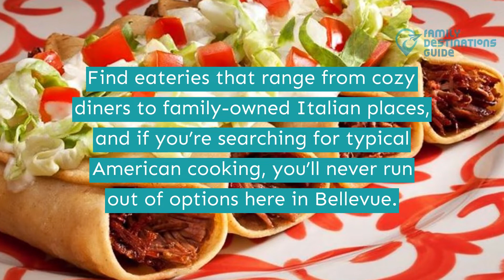15 Best Restaurants in Bellevue, NE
Bellevue, a small town in Sarpy County, is the oldest town in Nebraska with a large number of people and a wide array of food options for both locals and visitors.

Whether you're looking for affordable lunch specials with friends, or in the mood for a delicious dinner with family and special someone, there are diners offering dishes you'll love.

Want a satisfactory list of food choices after a fun-filled day in this town? We listed the best restaurants in Bellevue for you. Tap the play button to start watching.